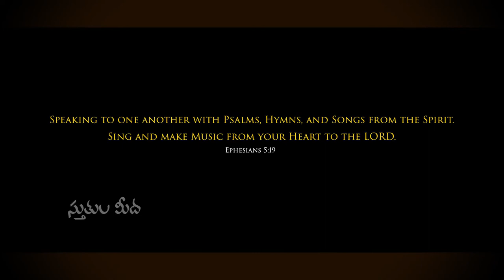SthuthulaMeedhaAaseenuda|Vocals:RuthEunice,RoniaCrystal,JoannaPranathi, ReumahCedar|Music:RathanPaul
Speaking to one another with psalms, hymns, and songs from the Spirit. Sing and make music from your heart to the Lord, Ephesians 5:19

We are gifted with the talents to be used for Christ's glory.

Credits
Vocals
Ruth Eunice Manikya
Ronia Crystal Godi
Joanna Pranathi Manikya
Reumah Cedar Godi

Music
Rathan Paul Gaddepaggu

Worship team
Rithvik Premdass
Benny Issac
Manoj Naik
John Benoni
David Festus

DOP and Edit
Suman

Recorded at
Daya Paul Studios

Thanks to
Ravi Shankar Garu (Flute) - Moksha Studios

A P Sekhar (Krishna Digi Designs - Chennai)

Location: WHR Studios (Banjara Hills)

Note: We do not own the credits for Tune and Lyrics.